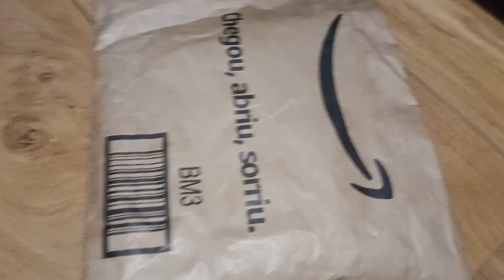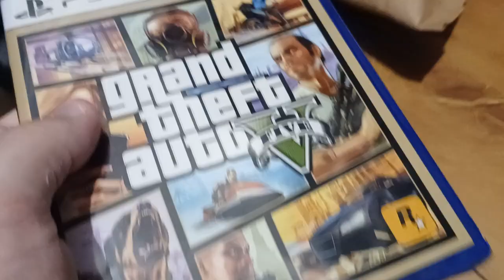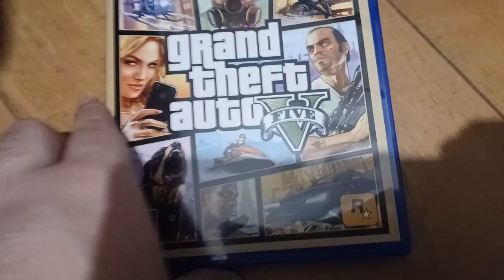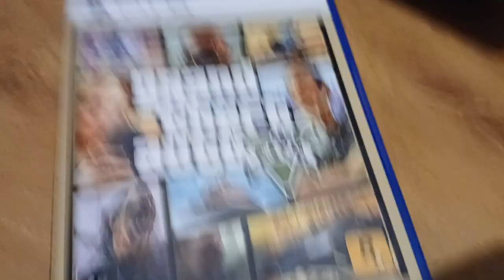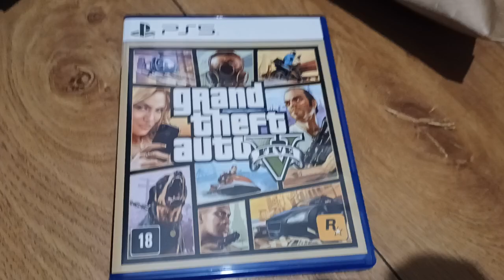UNBOXING!!! GTA 5 PS5 MÍDIA FÍSICA, VERSÃO EXCLUSIVA BRASILEIRA!!!!